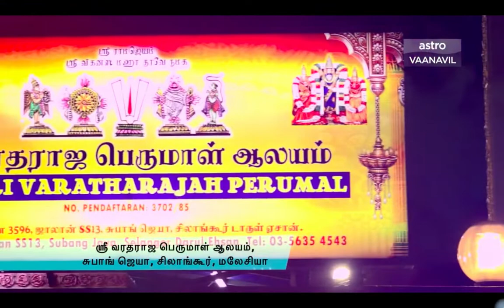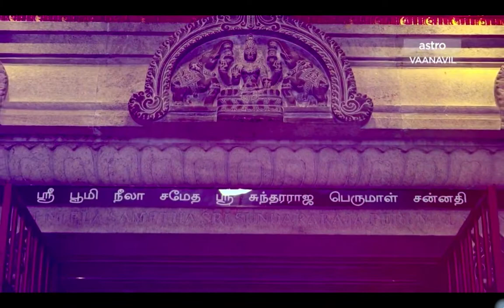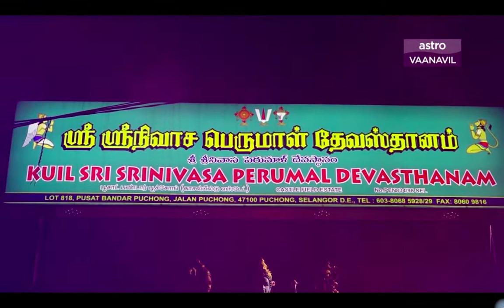Suprabatham - (Astro Vaanavil) Tamil Devotional Song